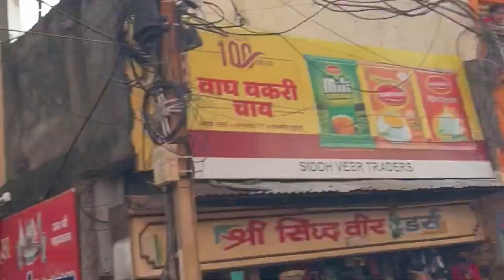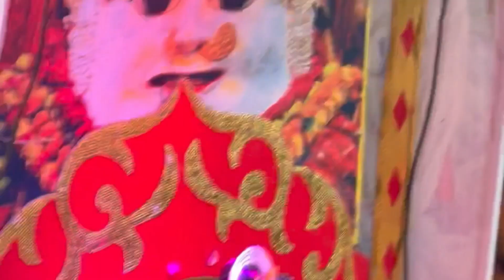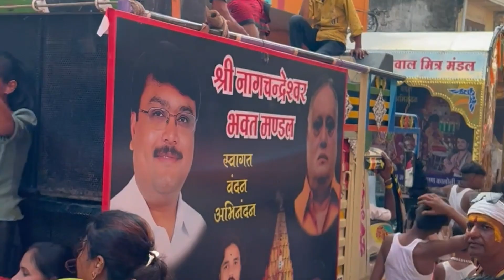Baba Mahakal Sawari Live Ujjain | राजाधिराज बाबा महाकाल सवारी | Mahakal Sawari Live Darshan Ujjain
अवन्तिकापुरिश्वर मृत्युलोकाधिपति स्वम्भू ज्योतिर्लिंग श्री महाकालेश्वर के भस्मारती श्रृंगार दर्शन Mahakaleshwar Live Darshan | श्री महाकाल लाइव दर्शन | Mahakal Live Bhasma Aarti अधिक श्रावण कृष्ण तृतीया

shri shivaya namastubhyam 108 times,श्री शिवाय नमस्तुभ्यं मंत्र,shivay namastubhyam,श्री शिवाय नमस्तुभ्यं इस मंत्र से क्या फायदा है,pradeep mishra ji sihore wale,pradeep mishra sehore live,श्री शिवाय नमस्तुभ्यं 108 बार,pujya pandit pradeep ji mishra,shiv parvati bhajan,shiv mahapuran katha,shiva parvati bhajan 2022,pradeep mishra raisen katha,pradeep mishra live katha,shiv puran,शिव मंत्र,श्री शिवाय नमस्तुभ्यं मंत्र का जाप,shiv mahapuran

 pashupati vrat ki vidhi, pasupati vrat katha, pashupati vrat, ketki ka phool, ketki ka phool kaisa hota hai, mahakaleshwar ujjain, tripund shiv mahapuran, tripund shiv mahapuran katha